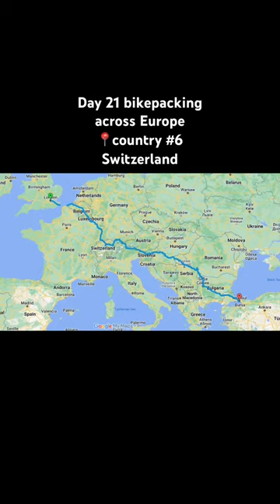Massive Storm While Bikepacking Across Europe! Our tent is dead 😮bikepacking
We encounter a massive storm in country #6 of our bikepacking adventure across Europe. Our tent literally snapped in the storm, but an act of kindness from a stranger warmed our hearts ❤️